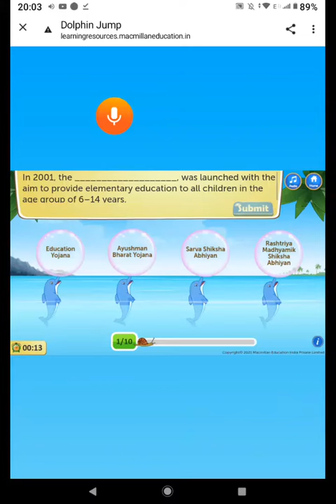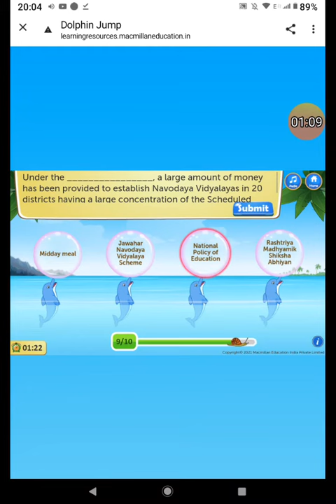FOOTPRINTS SST VIII = CIVIC ==GOVERNMENT & ECONOMIC DEVELOPMENT ==QUIZ==